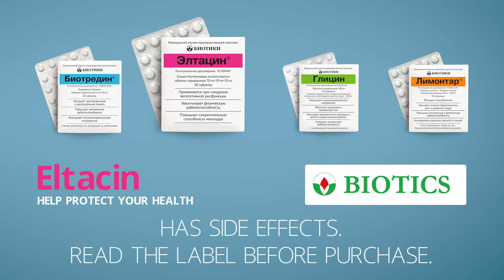Eltacin. Advertising video | VIDI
We create advertising videos for brands.